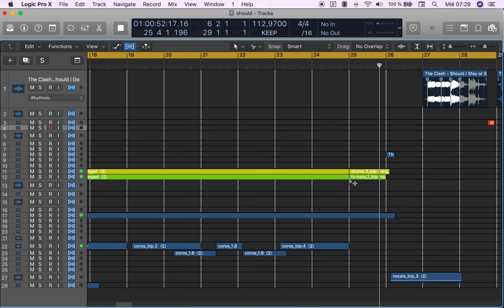SHOULD I STAY OR SHOULD I GO CHINO LOGIC REMIX The Clash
DemoTime -